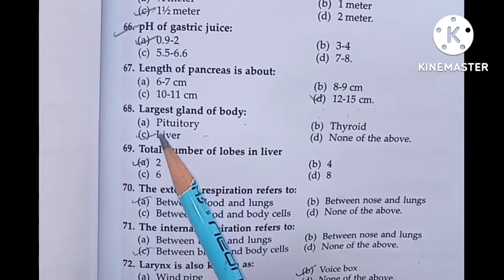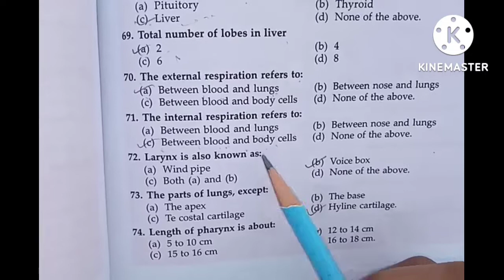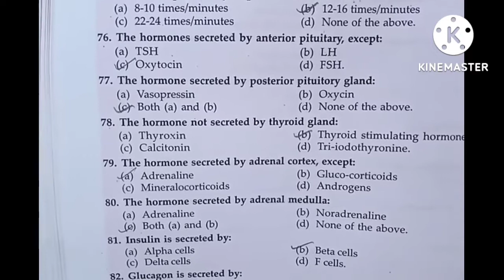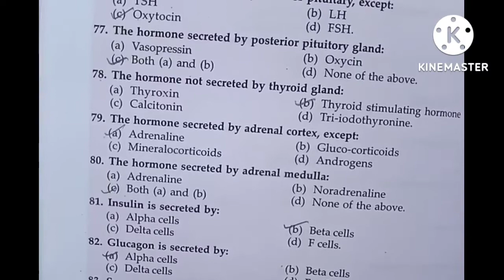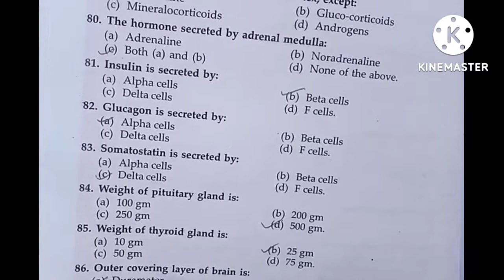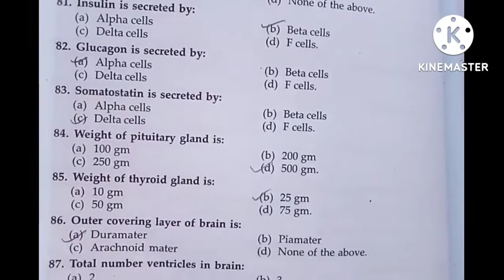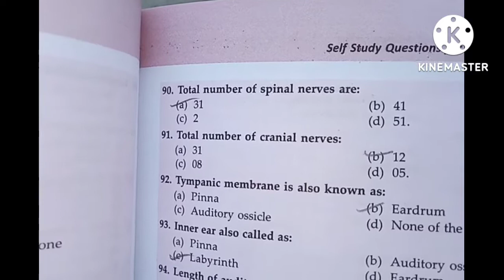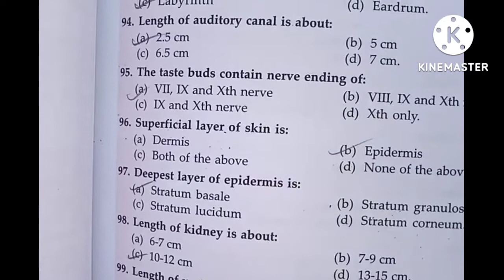30+ Important questions for Medical , paramedical,nursing exams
30+ Important questions for Medical , paramedical,nursing exams
Ish video me maine sbhi important questions ko MCQ form me discussion Kiya h
ye video apke liy bahut helpful hogi
agr aap koi competitive exams dena chahte h to ye video dekh lijiye ya aap medical exam dena chahte h to ye video apko liy 100% helpful hogi।
important questions for paramedical
# important questions for nursing
important questions for medical neet
mcq type questions for medical exam
everything with archana
khan sir